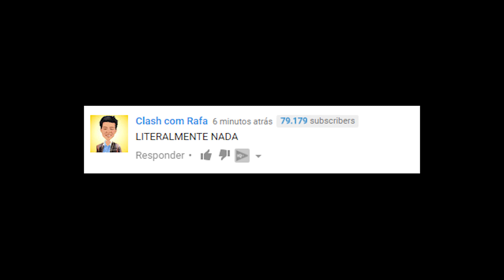MELHOR DECK PARA GRANDE DESAFIO NO CLASH ROYALE? GIGANTE E LANÇADOR É DEMAIS!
Nesse vídeo eu mostro para vocês o melhor deck de gigante e lançador para grande desafio ATUALMENTE no clash royale! Consigo vencer 2 partidas ao vivo com facilidade e explicando como ganhar da x-besta e como atacar a torre inferno de maneira correta com o combo certo desse deck muito forte do clash royale! Espero que gostem! Lets play Clash Royale!

Oi! Eu sou o Victor Molizane e espero que vocês tenham gostado desse vídeo! Sempre com seu feedback nos comentários, irei aprimorando meus vídeos e também a nossa diversão!

Entre na arena! Os criadores do Clash of Clans trazem um novo jogo multijogador em tempo real com os Royales, seus personagens favoritos do Clash e muito, muito mais.

Jogue com várias cartas de tropas, feitiços e estruturas de defesa do Clash of Clans, além dos Royales: Príncipes, Cavaleiros, Bebês Dragões e muito mais. Derrube o Rei e as Princesas do inimigo de cima das torres para derrotá-los e ganhar troféus, coroas e glória na arena. Forme um clã para compartilhar cartas e construir sua própria comunidade.